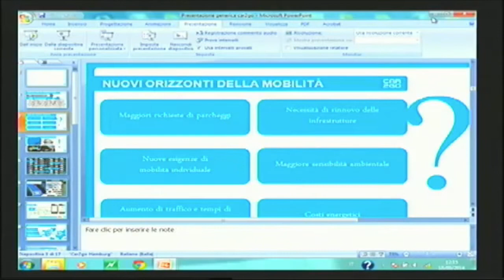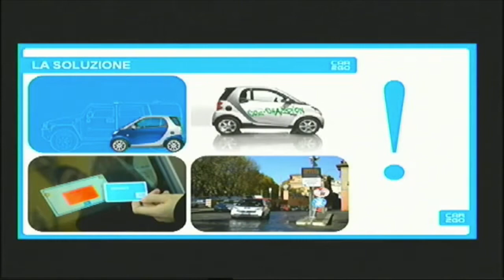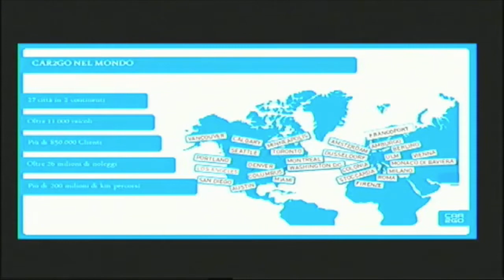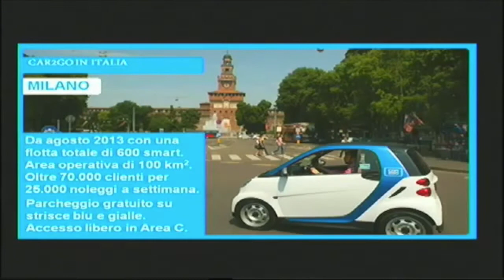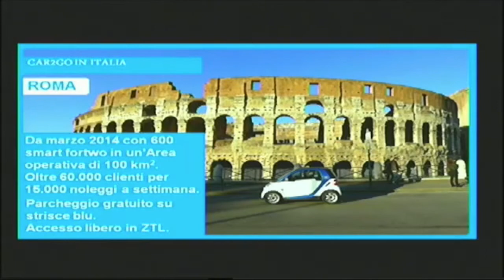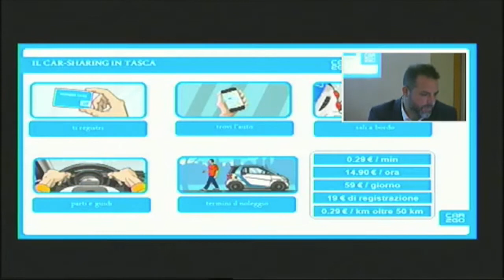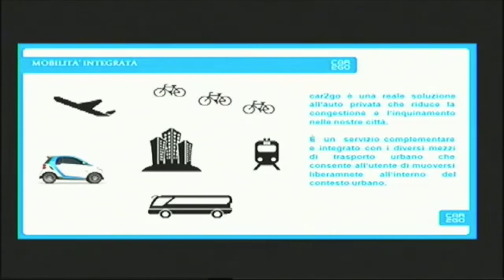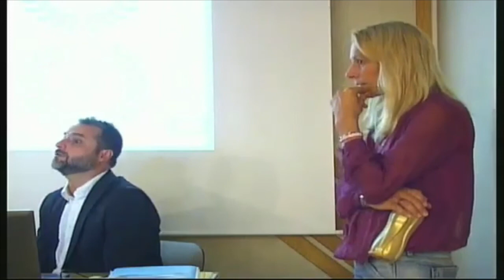Horacio Reates (Car2Go): Servizi di car-sharing disponibili nell'area urbana di Roma